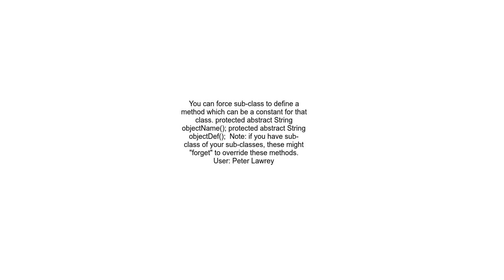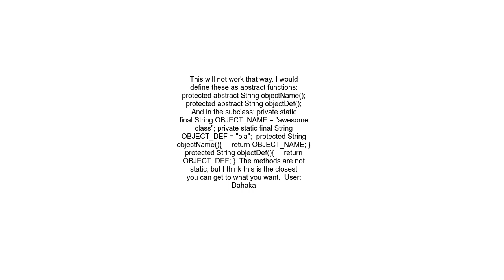Abstract Java class force subclasses to define a constant